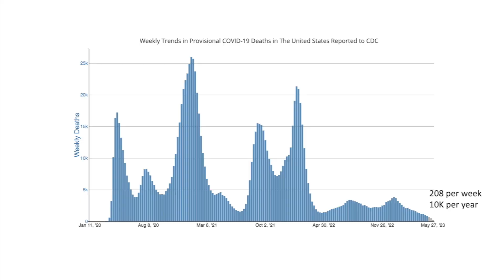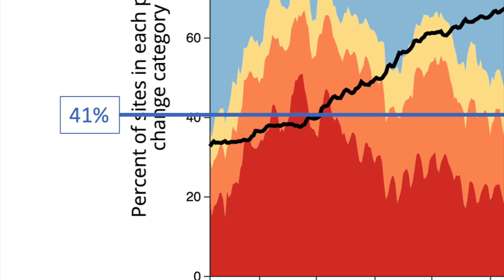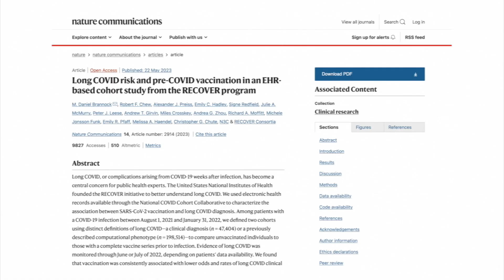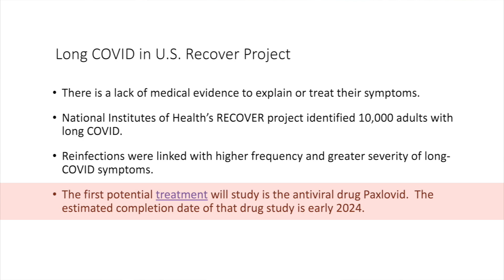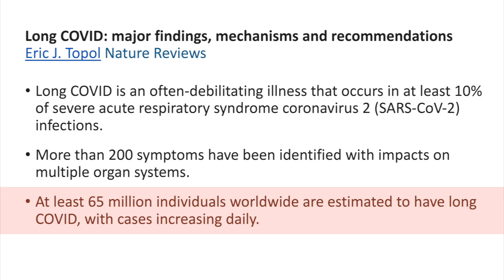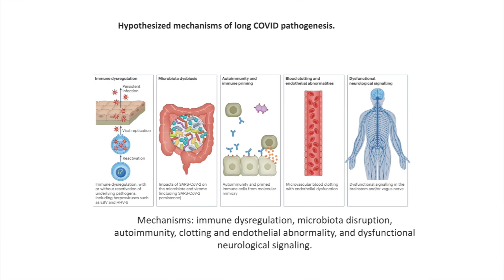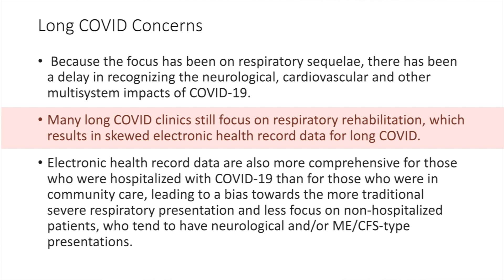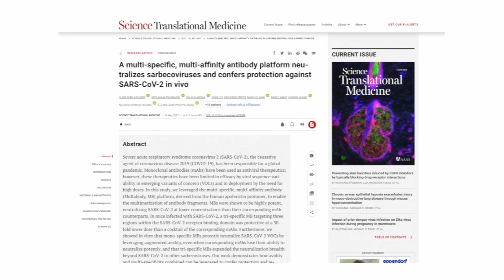Dr. Klotman's Video Message - Week 168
Baylor College of Medicine's Dr. Paul Klotman spends time going over Long COVID studies, including more than related symptoms.